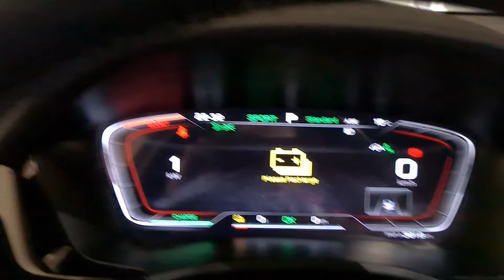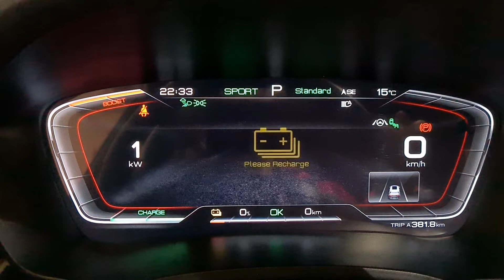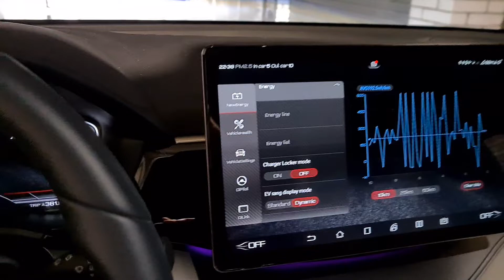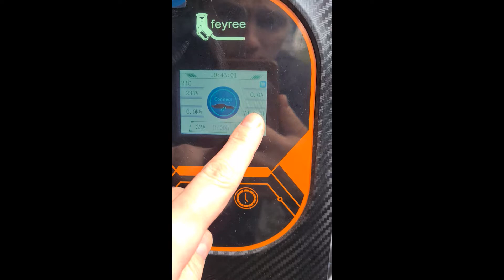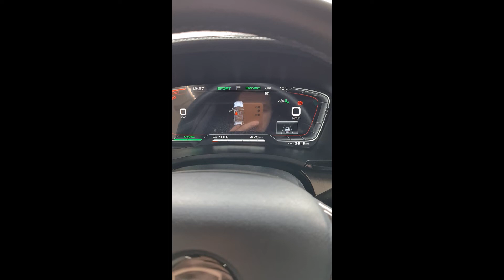BYD Song Plus реальная емкость аккумулятора. Зарядка авто от 0% до 100%.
Приветствуем вас на моем YouTube канале! В этом видео я проверю реальную емкость аккумулятора китайского кроссовера BYD Song Plus.